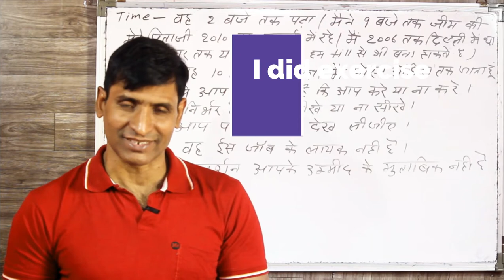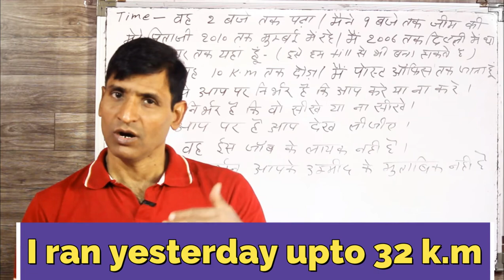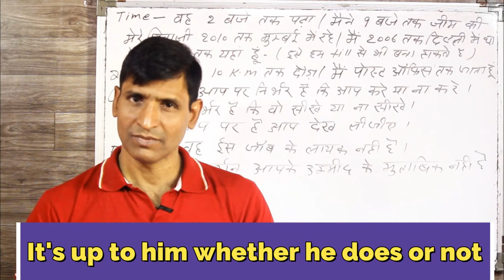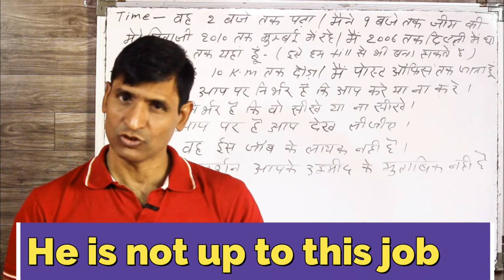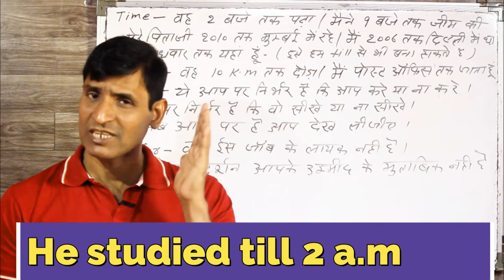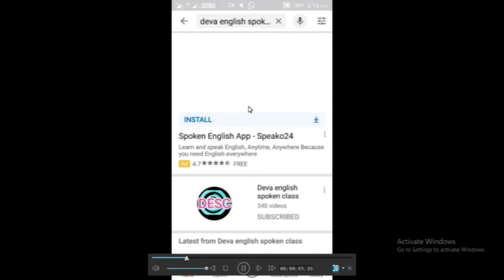ENGLISH में UP TO के सारे USE सीखे और अपनी ENGLISH को FLUENT बनाए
All use of up to ,  is video me hamne up to ke saare use batayaa hai ummid karta hu ki is video ko dekhkar aapko english me madad jarur milegi
up to ka istemaal mainly three way me hotaa hai vo saare three way hamne vistaar se batayaa hai is video me ek baar jarur dekhe aur comment jarur kare